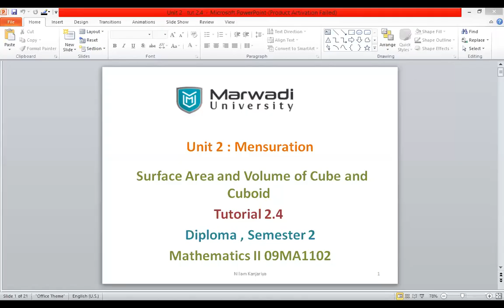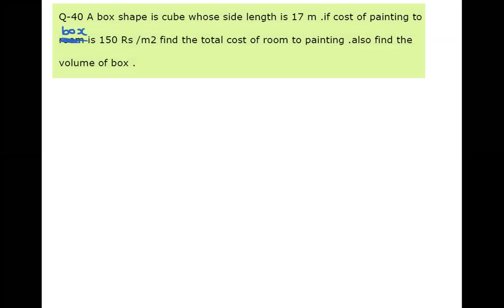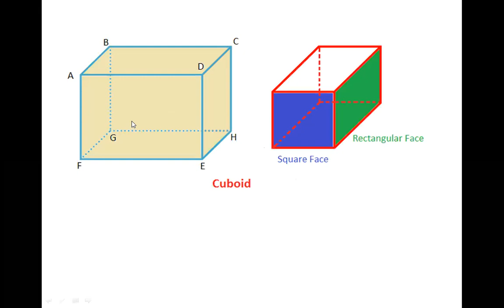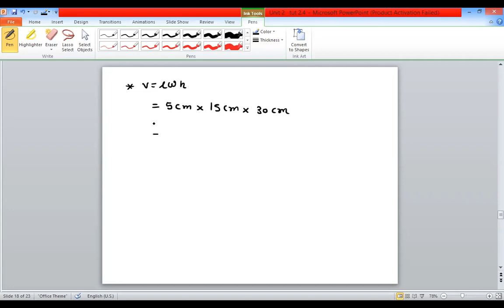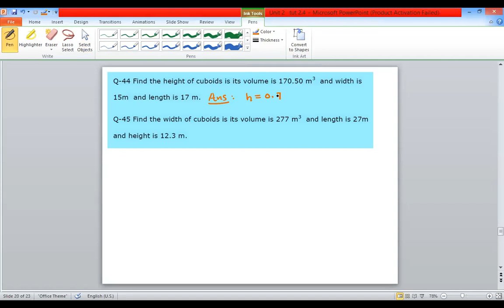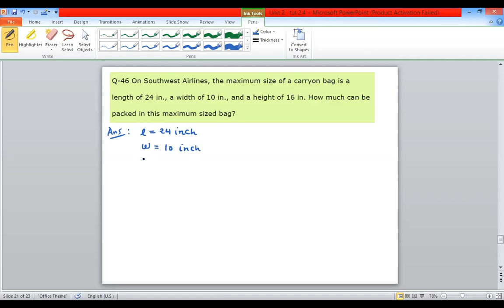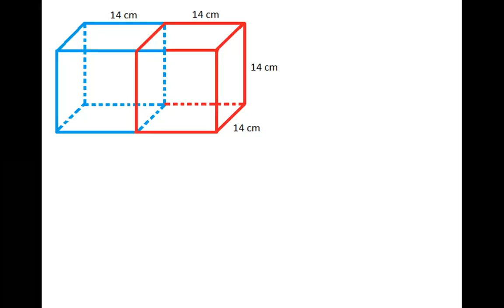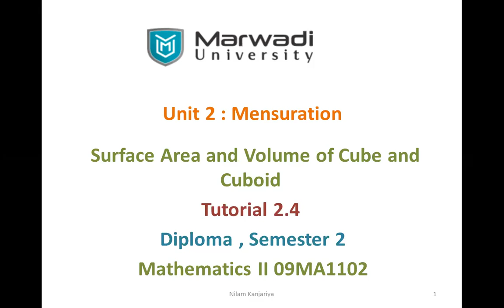2DJ1 2DE1 NHK MATH II Lab 4 Unit 2 Mensuration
Tutorial 2.4
Surface area and Volume of Cube and Cuboid